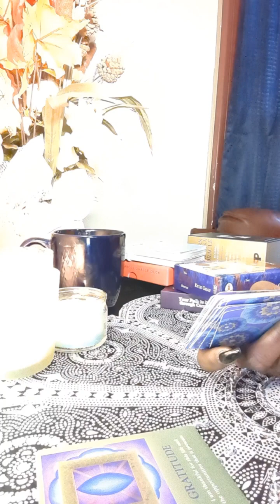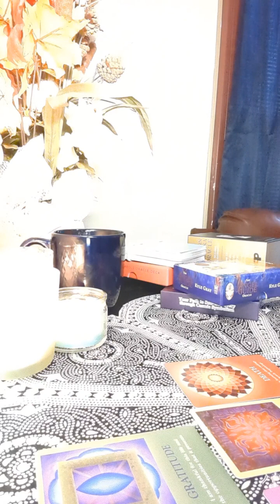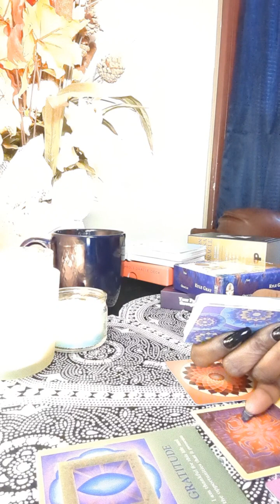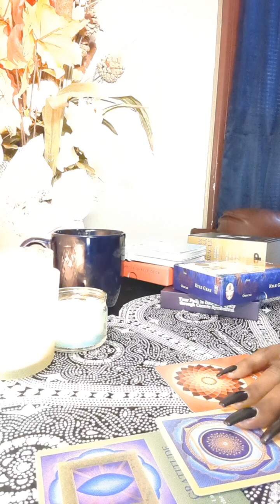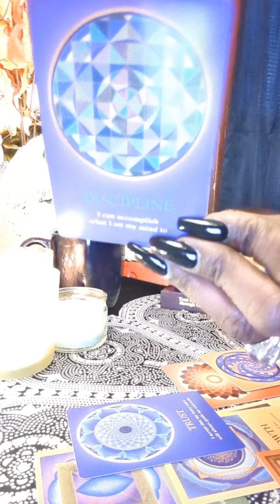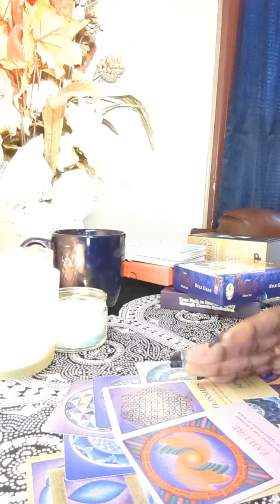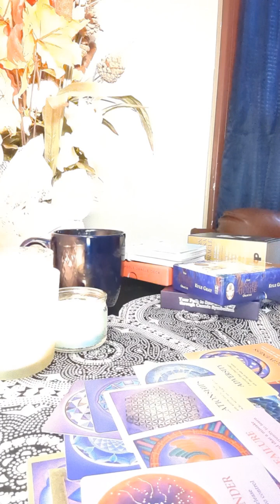LEVELED UP!!!DIVINE TIMING! THIS CANNOT AND WILL NOT BE STOPPED! U GOT A CALLING U WILL FULFILL💋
Madame Mamie💋

Gain the clarity and deeper understanding of what's going on in your situation. Spiritual guidance, spot on readings

Thank you so much for tuning into my readings I really appreciate you all 💖 Please like and subscribe to support me and my channel 🌹Comments are appreciated 💯 (please stay positive)🙏🏾 I hope you enjoy my readings 💋